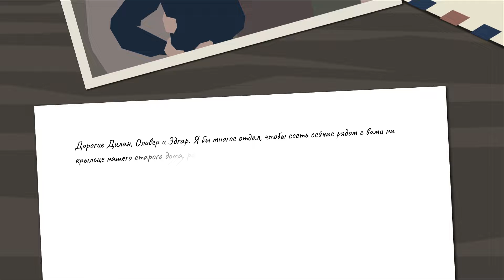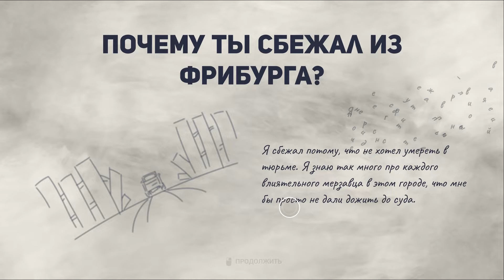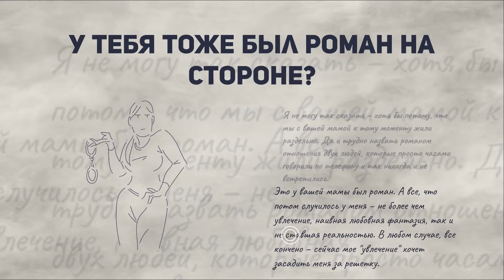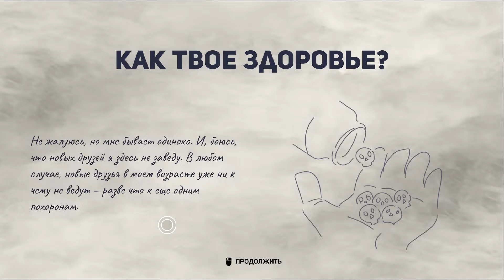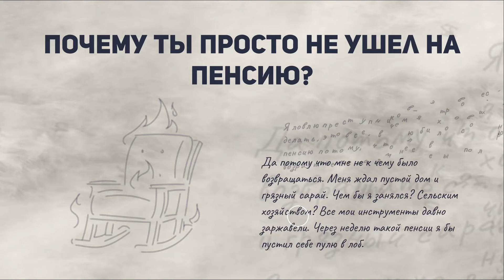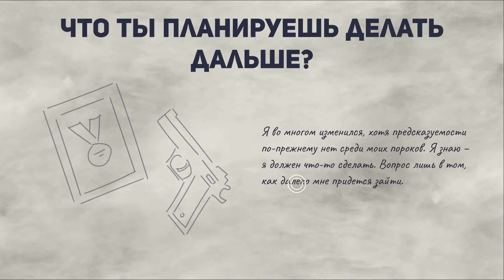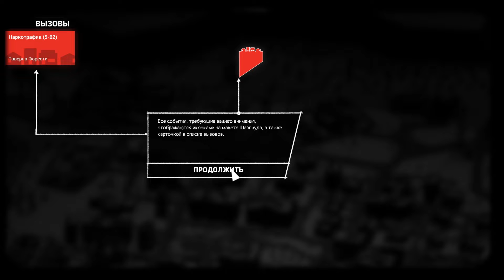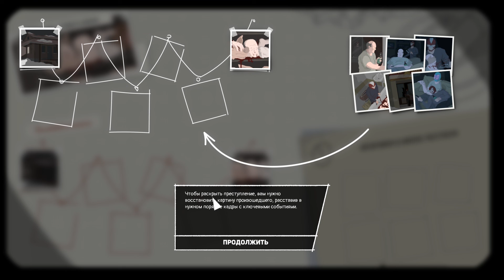ПРОБЛЕМЫ ПОВСЮДУ - This Is The Police 2 (#2)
Как нас приняли за 27 килограмм запрещенных веществ.

Social Club: _AivPlay_

Понравилось видео? - Оцени его своим пальчиком вверх

Трактуйте законы как вам вздумается в This Is the Police 2, продолжении знаменитой нуар-драмы This Is the Police! Руководите департаментом шерифа, управляйте копами, расследуйте, допрашивайте, заключайте под стражу. Принимайте сложные решения – и постарайтесь сами не угодить за решетку! – в этом коктейле из приключенческой игры, стратегии и пошаговых тактических боев.

Это симулятор? Менеджер? Тактическая игра? Визуальная новелла? Головоломка? Все вместе – и даже больше!
Погрузитесь в мрачную историю.
Добро пожаловать в Шарпвуд, холодный приграничный город, раздираемый насилием, где все не без греха. Контрабандисты, преступные банды и горластые популисты чувствуют себя здесь как дома. Чтобы поддерживать мир и порядок, молодому шерифу Лилли Рид (Сара Гамильтон, The Longest Journey) придется объединить усилия с беглым преступником Джеком Бойдом (Джон Сент-Джон, Duke Nukem) – и молиться, чтобы ее рискованный план не вышел из-под контроля.